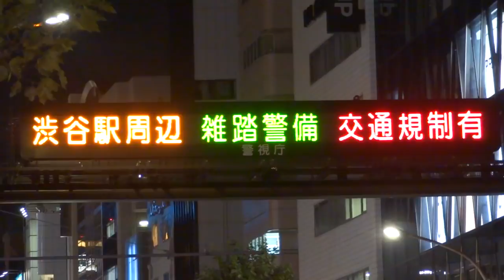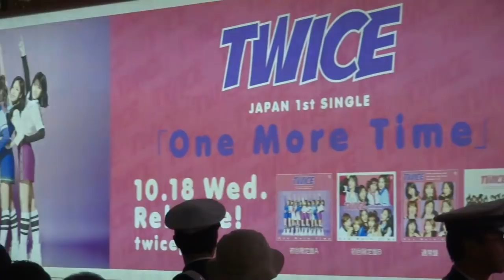【渋谷ハロウィン】警視庁による10月31日の警備の様子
渋谷駅前の警備を撮影しました。機動隊を中心にかなりの人数が投入されていました。
【おススメ動画リンク】
・【あおり運転】最悪マナーの車が前走車を激しく煽り倒す【交通トラブル寸前】
・【超無謀!】違反で捕まった軽自動車が白バイ隊員の僅かなスキをついて逃走を試みたその結末!
・【エスティマ逃走!!】白バイ隊員の一瞬の隙を突いて逃げた違反エスティマを追う白バイ
・親切な白バイ隊員がせっかく何度も警告してくれているのに違反したバイク